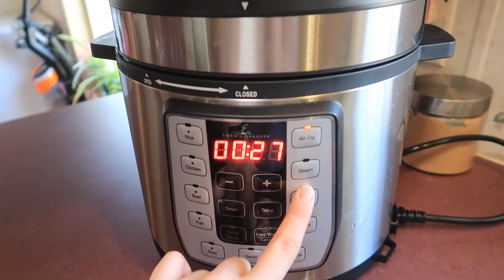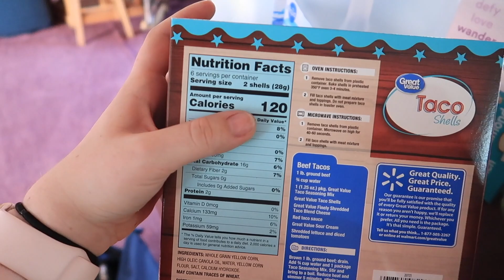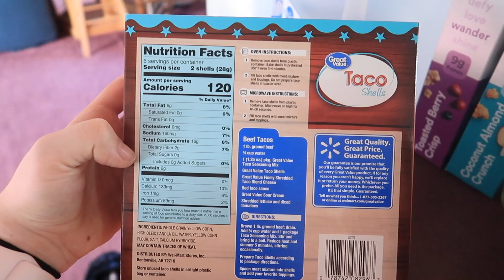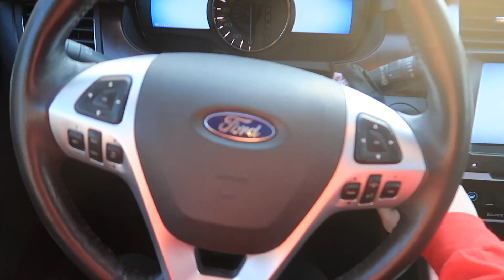WEEKLY VLOG | gift gone wrong, ninja warrior track, food & more!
My workout guide: 8 week bodyweight HIIT guide